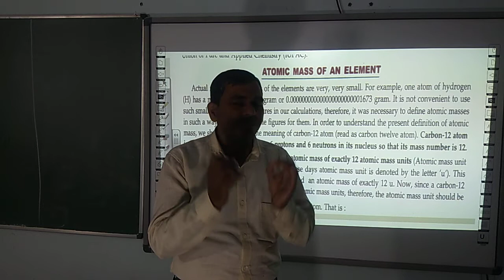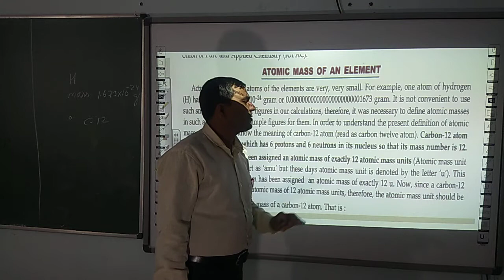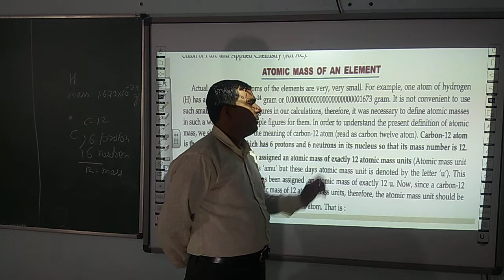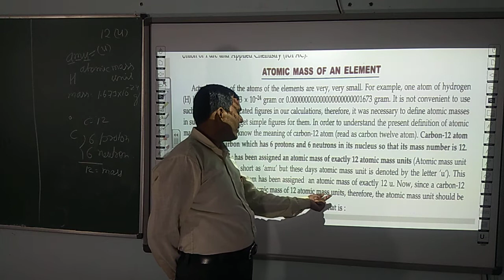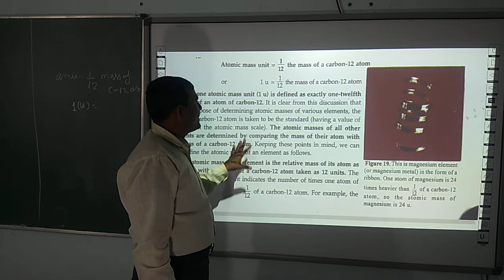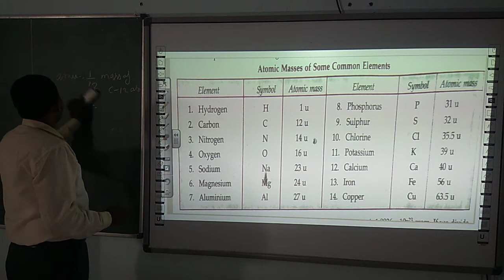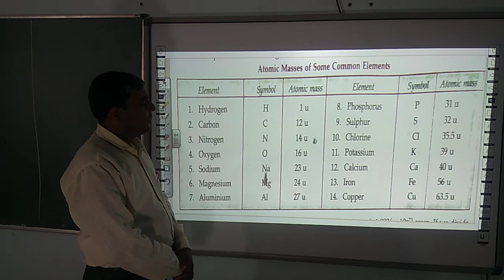CHEMISTRY | CLASS 9 CBSE | CHAPTER 3 | ATOMS AND MOLECULES (PART 20)